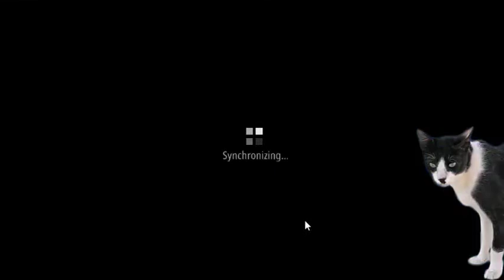WORMS ZONE .IO - TRENDING GAMES 2021 - SNAKE GAMES PART 2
@kuyapulubivlog @fionaricablogtv@SlitherMasterSp @slither.ioofficial7002 @DGGaming99 @Slitheryt @slitherioonline4137 @TheCheath @SoyNassimYT @ParynharGaming @Top_X @slitherioonline4137 @WormsZoneio Pro

PBTV MEMBERS